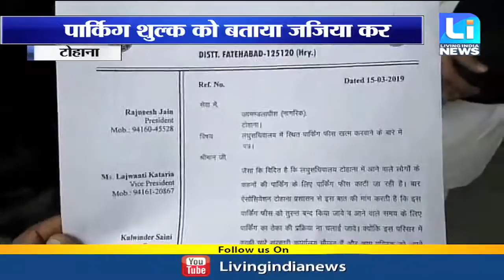सामाजिक संस्थाओं ने रुकवाई पार्किग की बोली, उपमण्डल कार्यलय के समाने हुई नारेबाजी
सामाजिक संस्थाओं ने रुकवाई पार्किग की बोली
उपमण्डल कार्यलय के समाने हुई नारेबाजी
पार्किग शुल्क को बताया जजिया कर

Fastway:     66
Digi Cable: 195
Hathway:   222
Den:            313